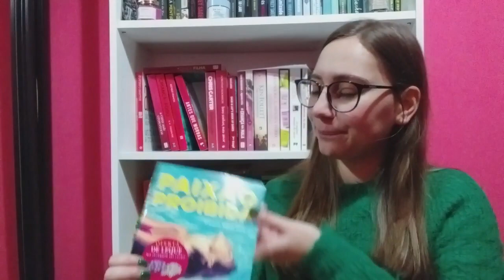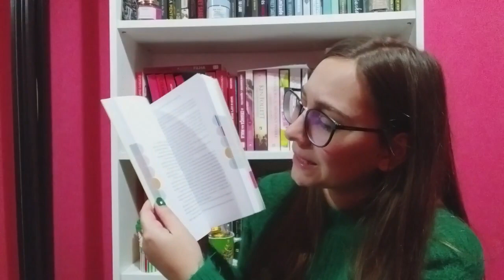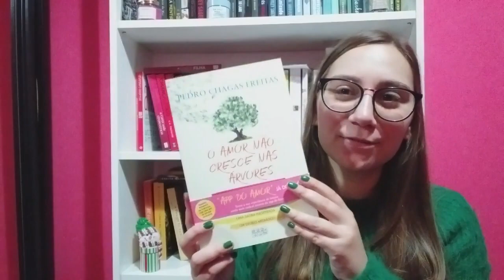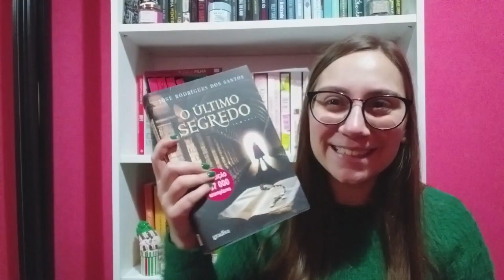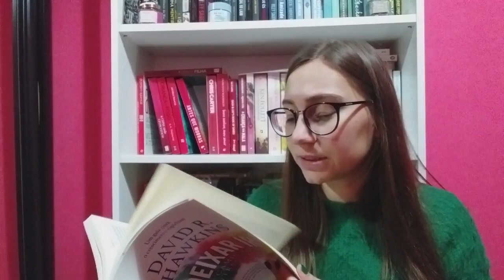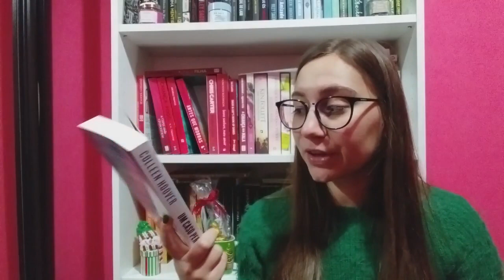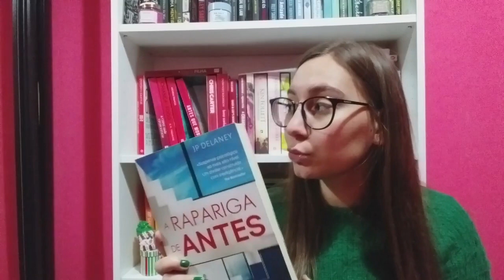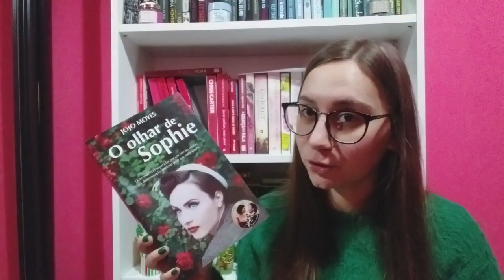12 livros que quero ler em 2020 🎆